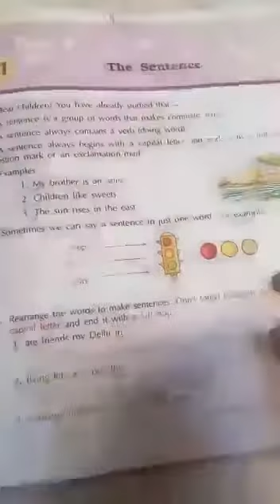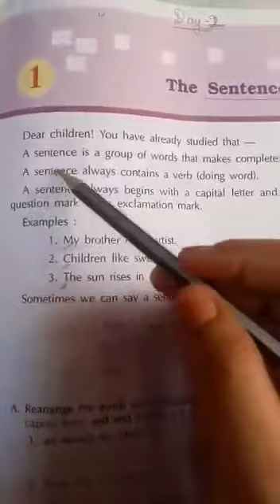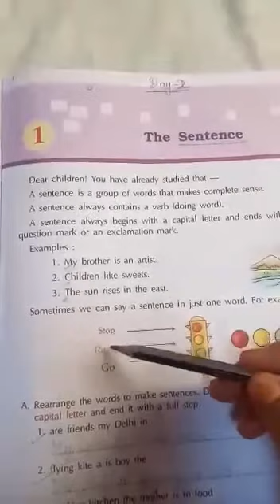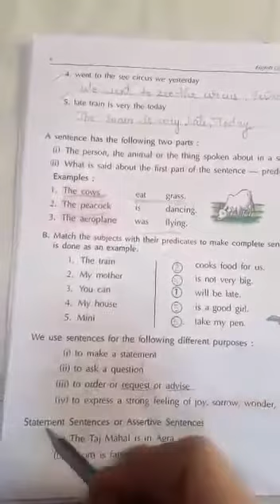24/04/2020 Class 3 English Grammar Chapter 1 Video 1